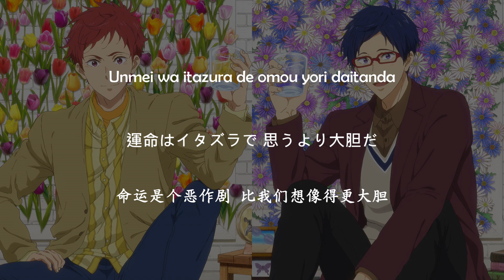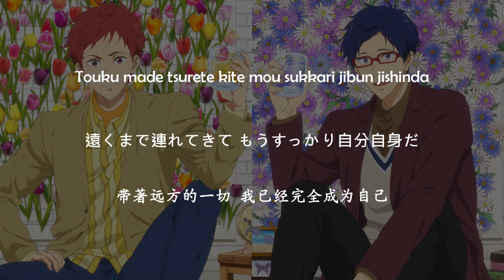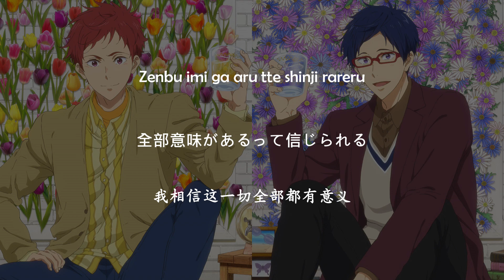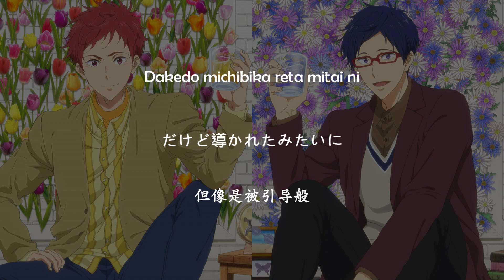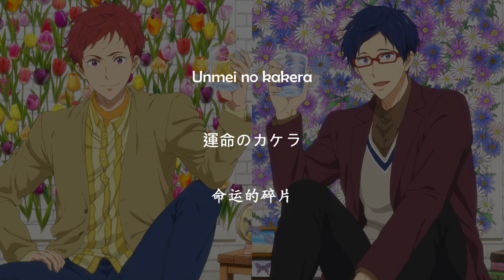Asahi, Rei - 奇跡のなかで生きている Lyrics Video [Kan/Rom/Chi] Free! Dive to the Future Character Song Vol.2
TV Anime "Free!-Dive to the Future-" Character Song Mini Album Vol.2 Close Up Memories
TVアニメ『Free!-Dive to the Future-』キャラクターソングミニアルバム Vol.2 Close Up Memories
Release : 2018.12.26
Song Title : 奇跡のなかで生きている
Artist :
Asahi Shiina (CV. Toyonaga Toshiyuki)
Rei Ryugazaki (CV. Hirakawa Daisuke)
Anime : Free! Dive to the Future
Lyricist : 兒玉沙織/Kodama Saori
Composer : 鈴木一史/Suzuki Kazufumi
Arrangement : 鈴木一史/Suzuki Kazufumi

Chinese Translation : YuWei